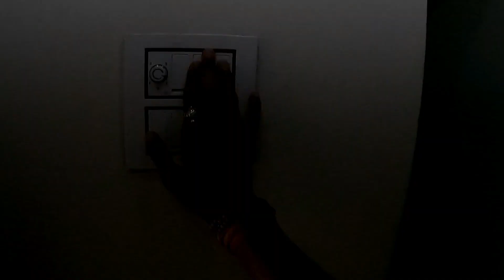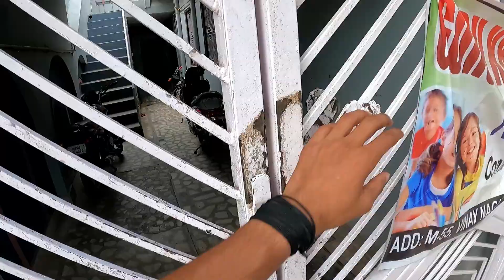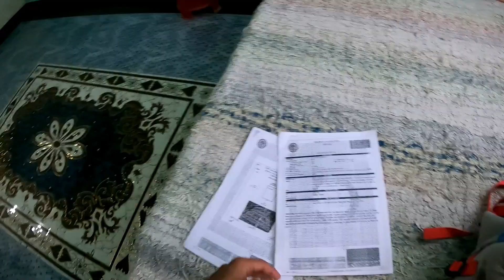AAJ WATER CONNECTION KARWANA HAI || VLOG20|| WORLDEXPLORER